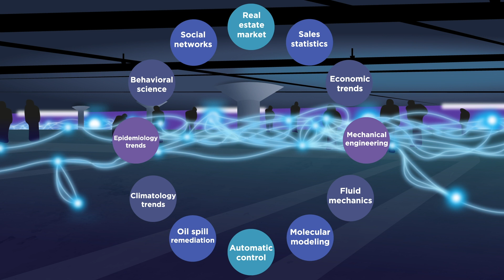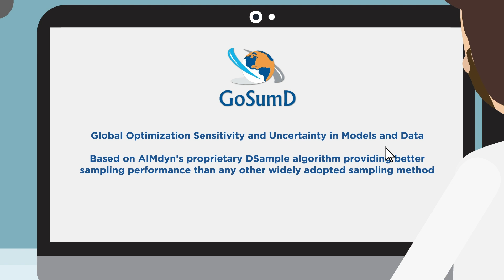Introducing AIMdyn: Big data? Designer AI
AIMdyn, Inc. was established in 2003 to enable the development of powerful forecasting technologies for broad use in multiple industries. Amongst its customers and collaborators are large corporations as well as preeminent national research agencies such as ONR, AFOSR, ARO, AFRL, NSF, BAE, HRL, MixMode, Cummins Engines, United Technologies, and Ford. AIMdyn have also worked with universities like Rutgers University, Princeton University, Courant Institute, Carnegie Mellon University, University of Washington, Johns Hopkins University, as well as many other institutions. The AIMdyn team has developed a suite of software tools that enable the user to forecast and propose the best remedial or control action for engineered or natural systems.